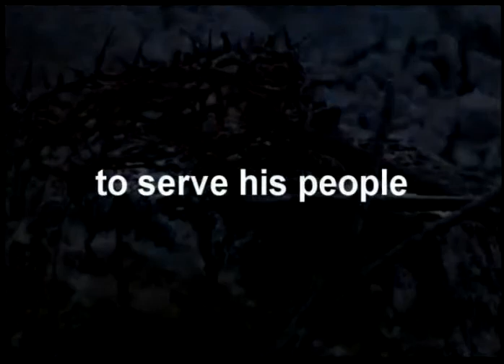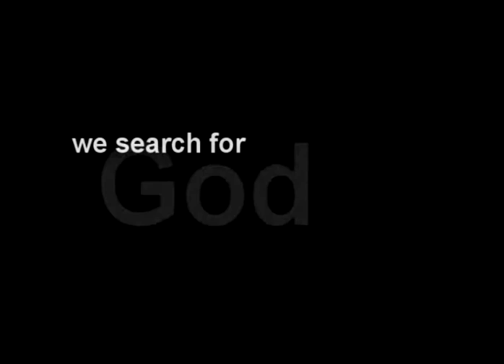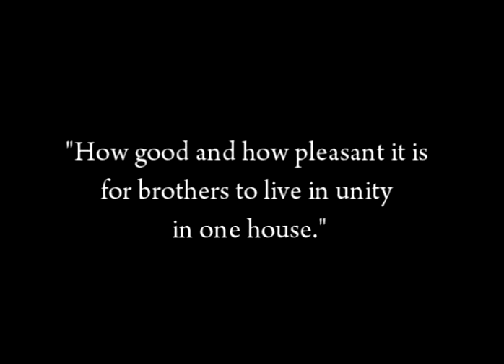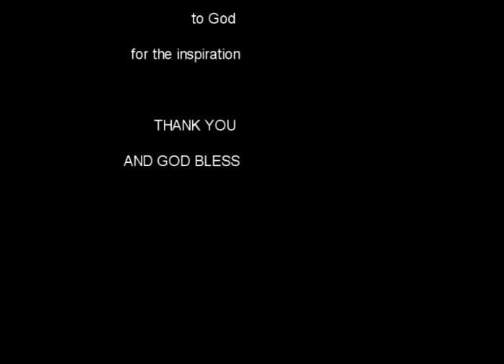Augustinian Vocation Promotion - SNTH entry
San Agustin Center of Studies (SACS) or San Agustin Major Seminary is a formation house or popularly known as a seminary of the Order of Saint Augustine affiliated to the Province of Santo Niño de Cebu - Philippines. Cebu Province is run by Filipino Friars since its foundation and separation from the Spanish Province in 1984.

SACS is a home of the College seminarians and Theology students of the Order in the Philippines. Since the Augustinians is an international Order, it is also a home to other Augustinian friars abroad, who wish to study in the Philippines.

If you are interested of becoming an Augustinian brother or priest, please don't hesitate to contact  your nearest vacation office.

The Filipino Augustinians are present all throughout the Philippine Islands, Luzon, Visayas and MIndanao.